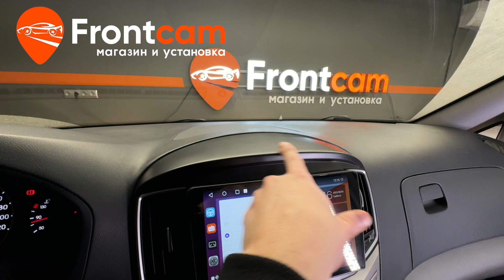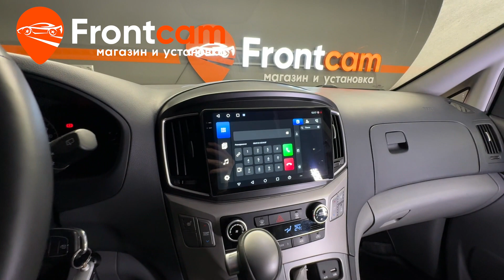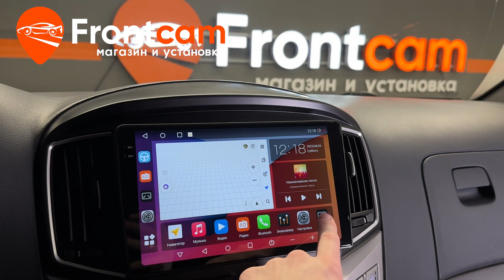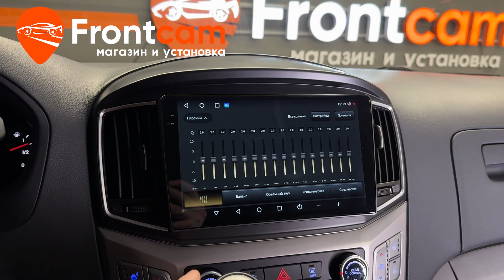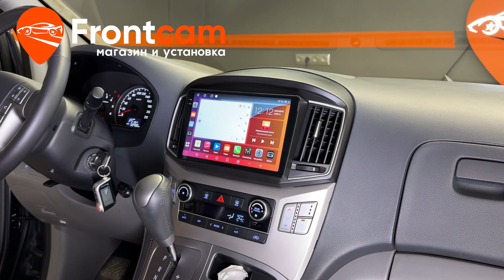Магнитола Canbox H-Line 2K 4184 для Hyundai H 1 2 на ANDROID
Обзор установки головного устройства Canbox H-Line 2K 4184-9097 на андройд  для Хендай Н1 2-го поколения с камерой заднего вида.
Подходит для: Hyundai H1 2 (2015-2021)

На данный автомобиль установили мультимедийную систему от компании Canbox с диагональю экрана 9,5 дюймов и разрешением экрана 2К. Адаптировали с кнопками на руле. Установили камеру заднего вида с широким углом обзора. Все функции работают. Теперь на автомобиле доступны тысячи приложений из PlayMarket а так же множество мультимедийных функций!
Гарантия.